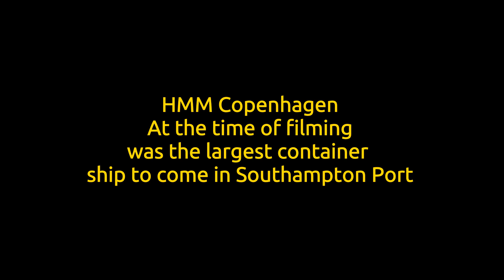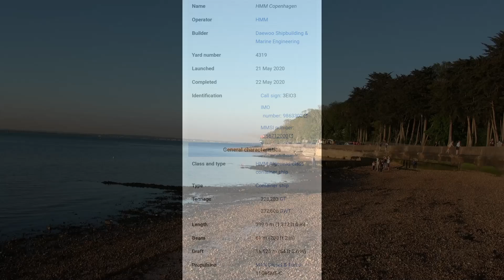Strolling with SK #7 : A slow boat to Southampton.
This is some filming i did in mid 2021. It's the largest containership to come into the Port of Southampton. I filmed it from the shore of East Cowes, & the i caught her leaving Southampton 4 days later. The part i enjoyed so much. Was at the turning point & seeing how she turns on a six pence.